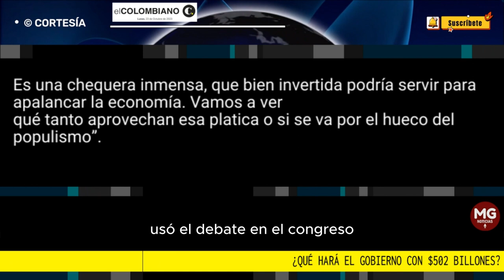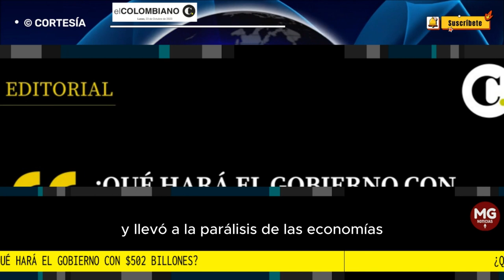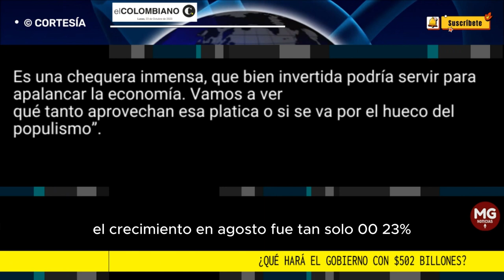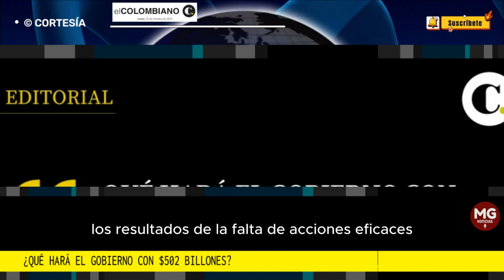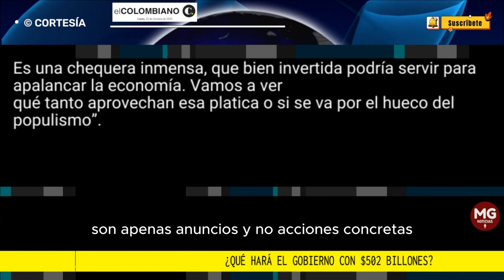¿QUÉ HARÁ EL GOBIERNO CON $502 BILLONES? 📢 Editorial El Colombiano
Este gobierno contará con el presupuesto más abultado en la historia del país. Estamos hablando de recursos por 502 billones de pesos para el año entrante, que aumentaron 19% frente a este año. Es una chequera inmensa, que bien invertida podría servir para apalancar la economía. Vamos a ver qué tanto aprovechan esa platica o si se va por el hueco del populismo.